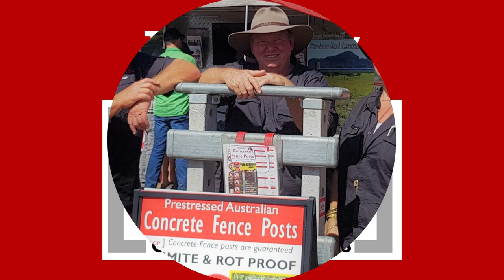Australian Concrete Fence Posts are tried and tested across Australia.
A quick snapshot of some examples of prestressed concrete fence posts made by Australian Concrete Posts on rural properties across Australia. The brand and quality of ACP posts is second to none.